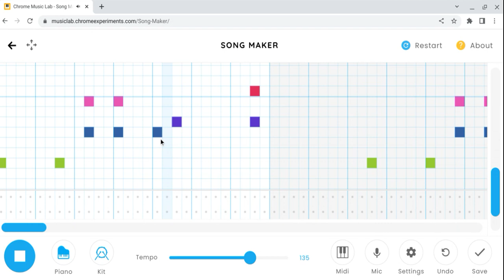I never met nobody like you from turning red chrome music lab